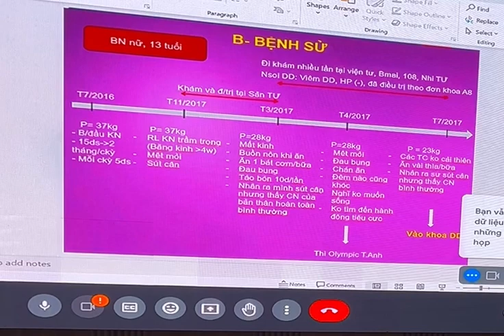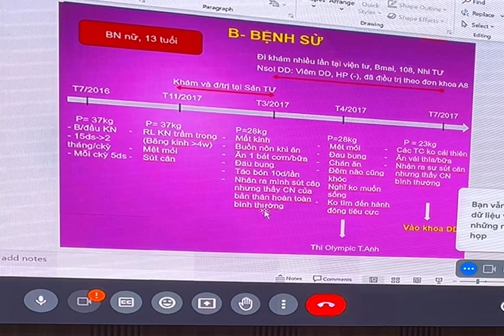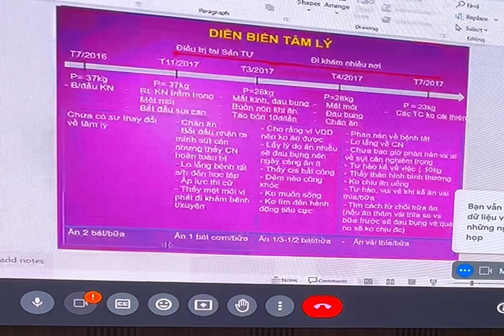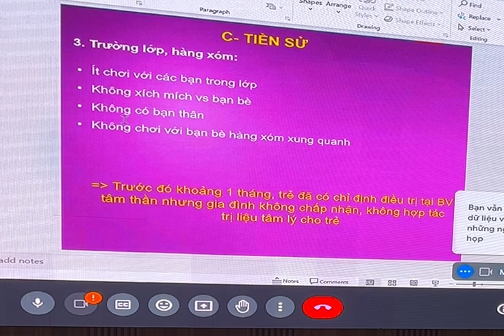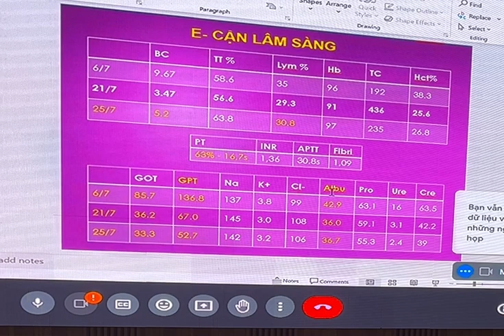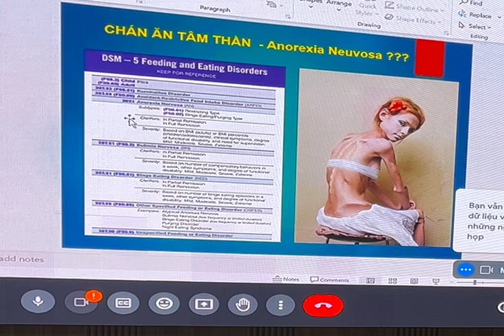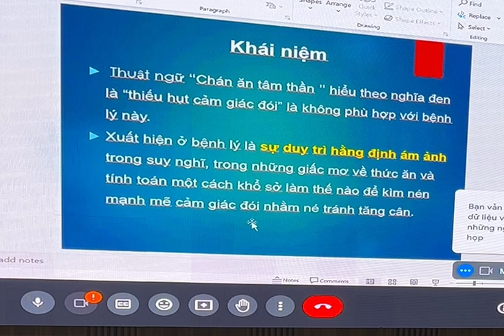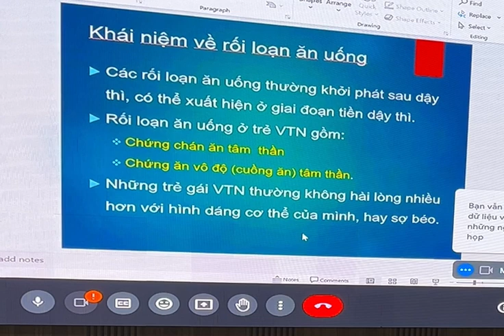P1. Rối loạn ăn uống vị thành niên